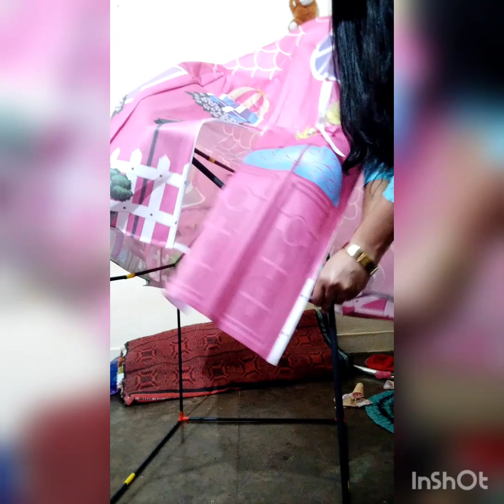kids playing tent house 🏡 unboxing tent house full video #@shrutikushwaha368